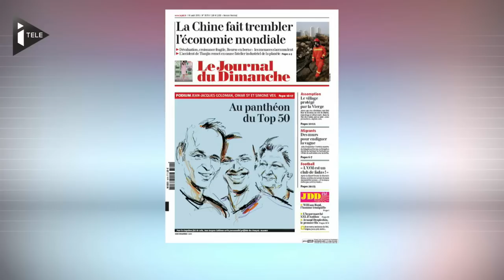Personnalités préférées : Jean-Jacques Goldman toujours en tête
Pour la cinquième année consécutive, le chanteur est toujours la personnalité préférée des Français, selon classement publié par le JDD. Sa popularité reste intacte, malgré la polémique concernant  la dernière chanson des Enfoirés il y a quelques mois. Sur le podium on retrouve également Omar Sy et Simone Veil.